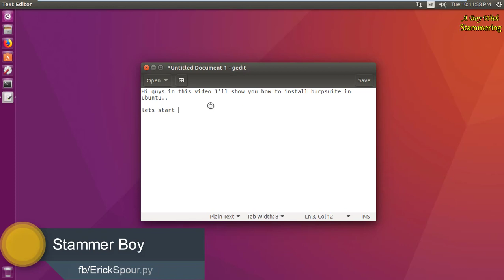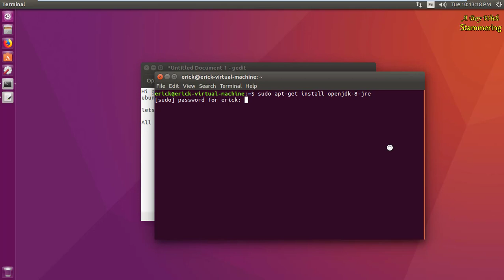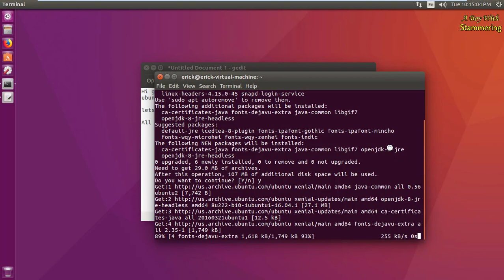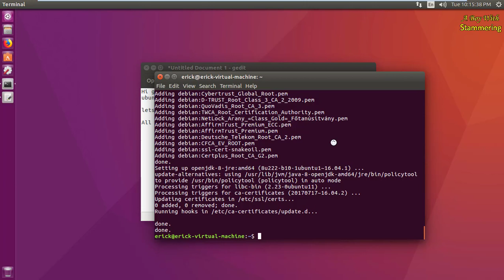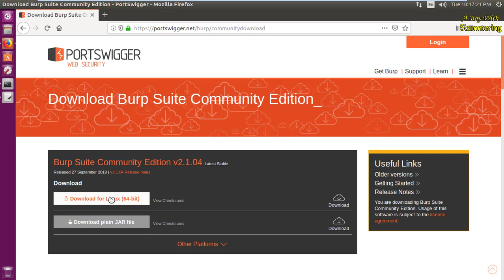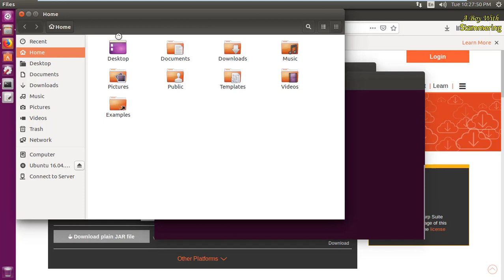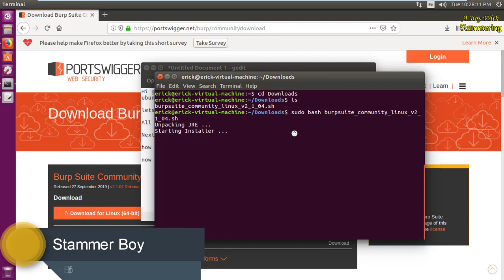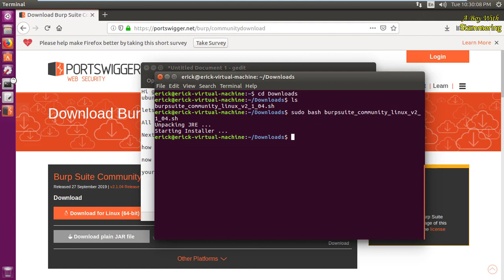How to Install Burp Suite on Ubuntu or Linux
Video Title: How to Install Burp Suite on Ubuntu or Linux

Following commands which used in the video:

sudo apt-get install openjdk-8-jre
cd downloads
sudo bash burpsuite_community_linux_v2_1_04.sh